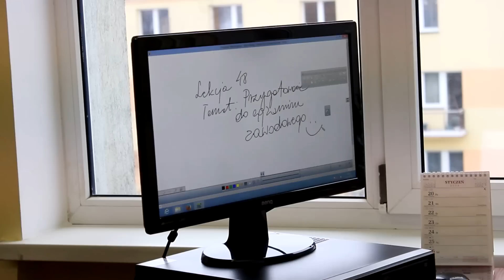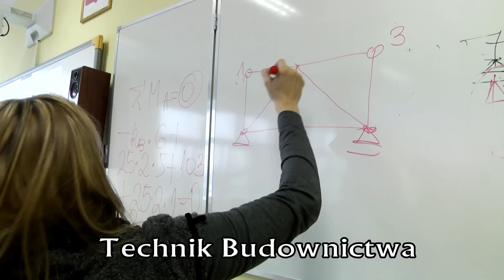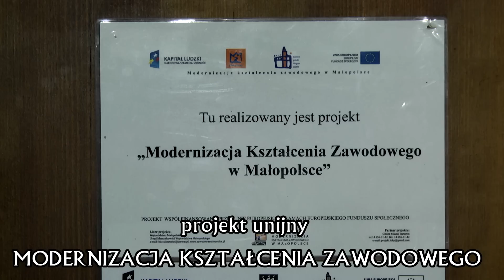Film promocyjny ZSB w Tarnowie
Zespół Szkół Budowlanych w Tarnowie